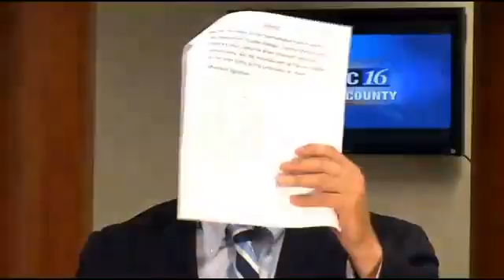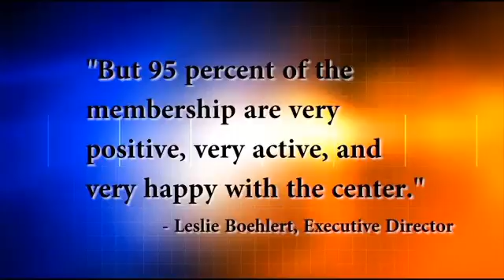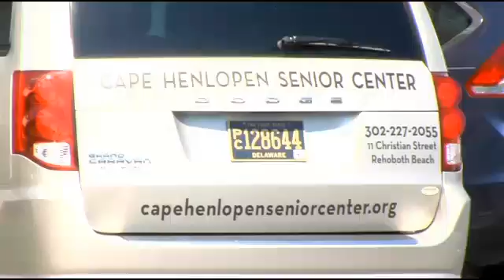Petition Calls for Leadership's Removal at Senior Center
Sussex County Bureau Chief Evan Koslof Reporting.